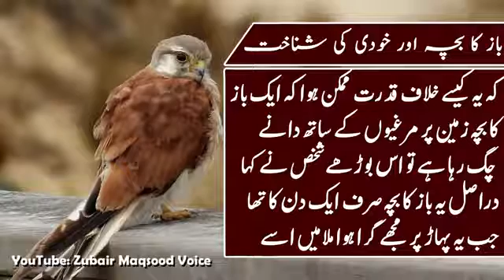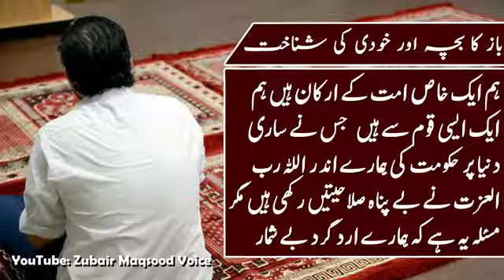August 5, 2020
Video from Hannan